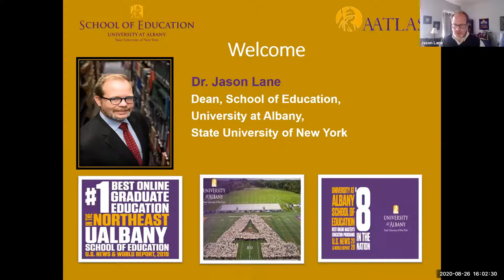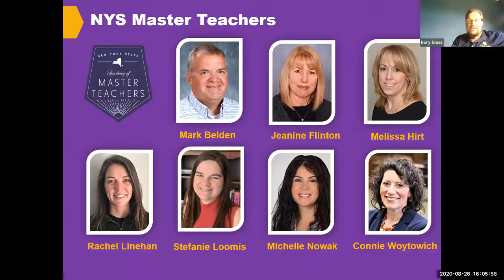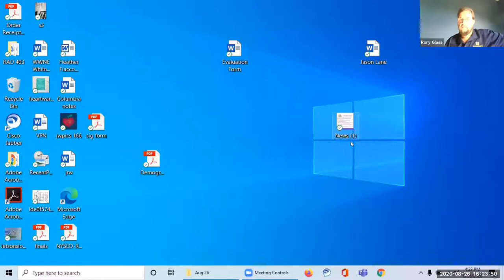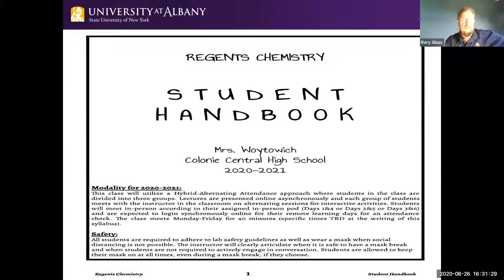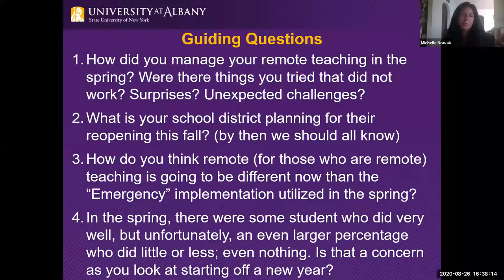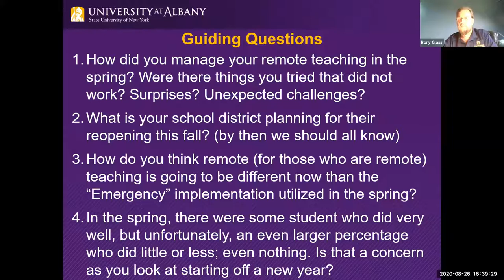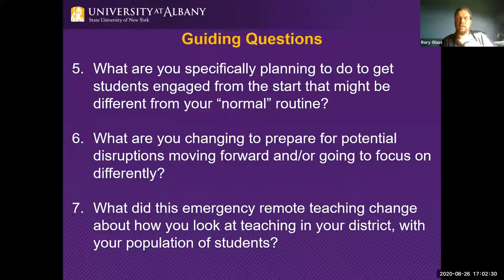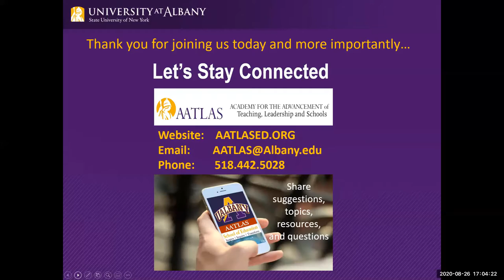Getting Back to School with Master Teachers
8/26/20 Community Conversations: Getting Back to School with Master Teachers

Last year was a very difficult year for many teachers; not to mention students, parents, and administrators. This Tele-Teaching session will discuss the back to school plans for several of the Master Teachers from across the Capital Region. What is the fall going to look like in your school district? What changes are the classroom teachers planning to address the shifting needs of students? How have the school environments changed, and what does that mean for students? All this and much more as we are all preparing for the "New Normal," at least for now. All the latest and coming changes from the classroom teachers who will be making it all work. Bring your questions, concerns and ideas as we grapple with a unique fall semester.

Facilitator: Rory Glass (Regional Director)

Master Teacher Participants:
• Mark Belden
• Jeanine Flinton
• Melissa Hirt
• Rachel Linehan
• Stefanie Loomis
• Michelle Nowak
• Connie Woytowich